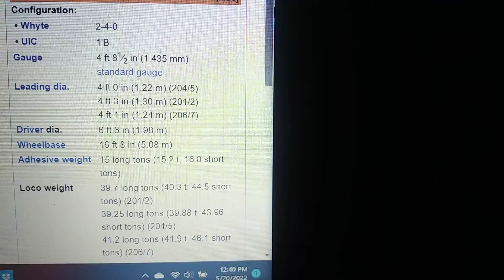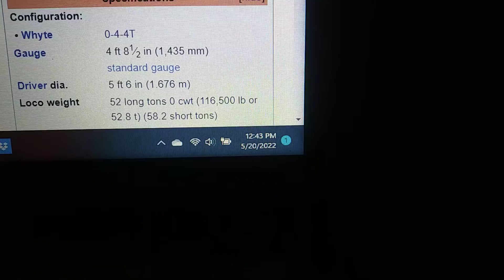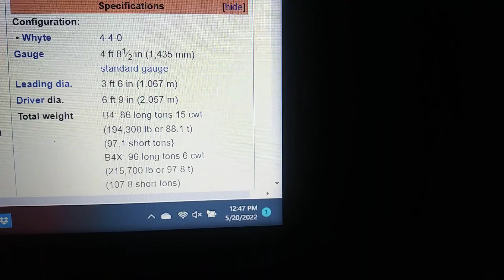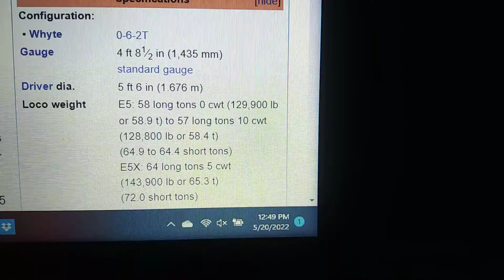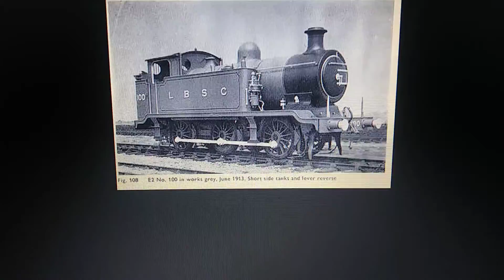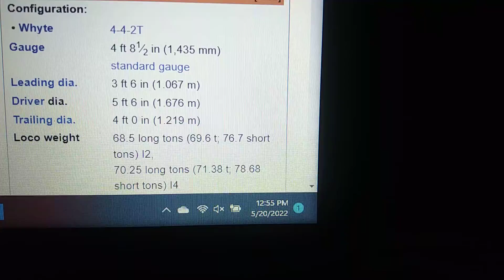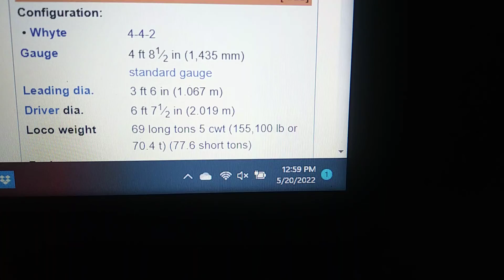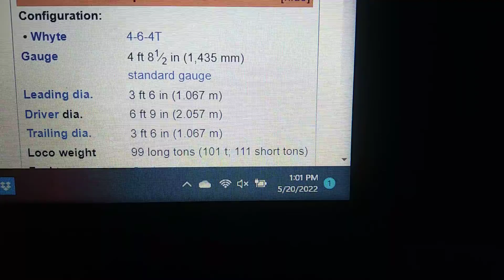Largest London, Brighton and South Coast Railway steam locomotives